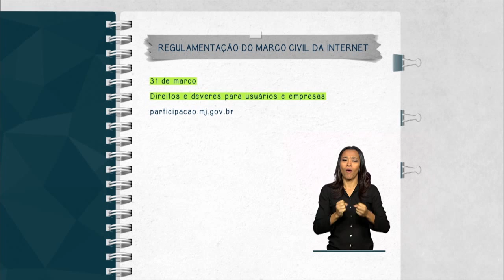Sociedade tem até 31 de março para enviar contribuições sobre o Marco Civil da Internet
FIQUE ATENTO – 02.03.15: O prazo para enviar contribuições para a Regulamentação do Marco Civil da Internet foi prorrogado para 31 de março. O texto apresenta direitos e deveres de usuários e empresas na web.